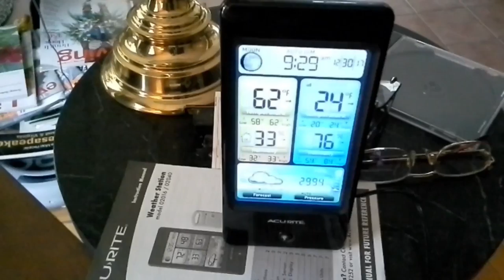An Annapolis Snowstorm - 12/30/17